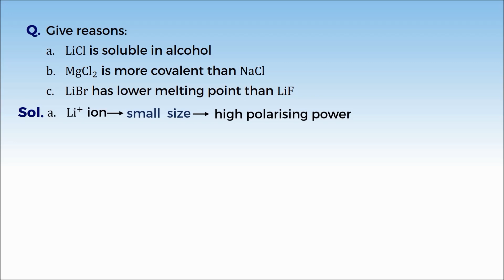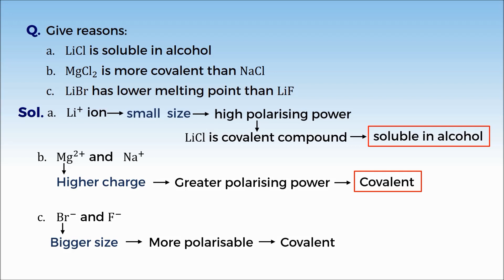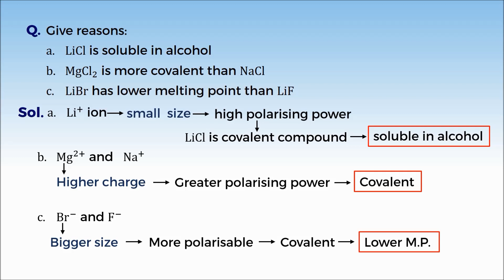11C10.1 PSV 1